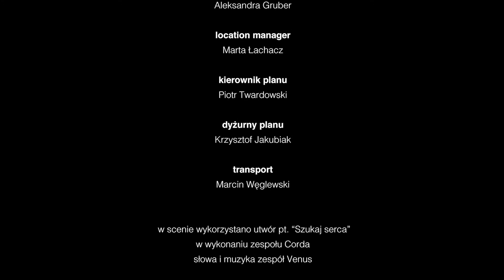Droga - Scena warsztatowa - Wajda School and Studio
PL: Scena warsztatowa nakręcona podczas kursu Studio Prób w Wajda School.  Reżyseria Edyta Wróblewska. W scenie występują Anna Ilczuk, Mateusz Banasiuk, Ewa Kolasińska-Szramel oraz Kinga Jasik.

EN: Workshop scene filmed during the course Studio Prób in Wajda School directed by Edyta Wróblewska. Starring Anna Ilczuk, Mateusz Banasiuk, Ewa Kolasińska-Szramel and Kinga Jasik.